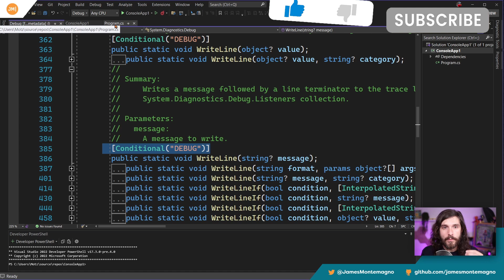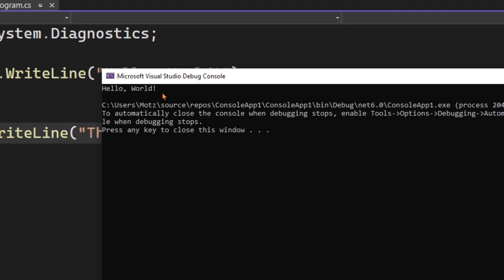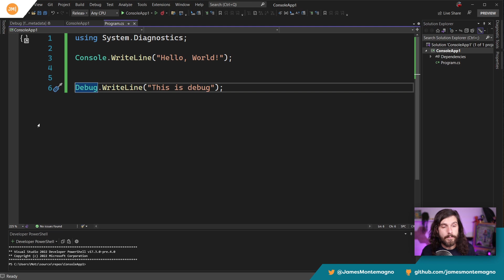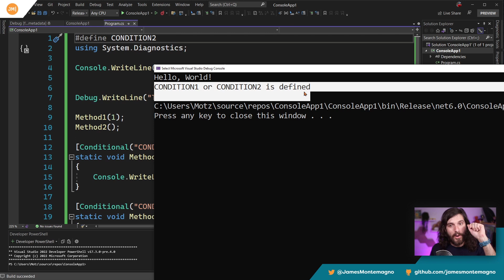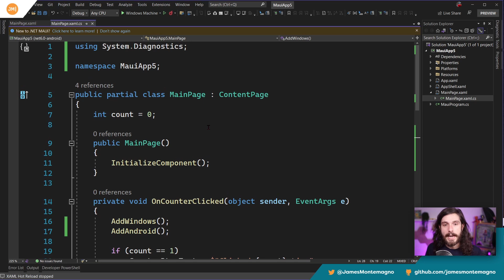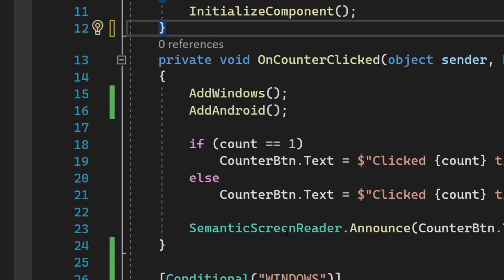Never write C# if preprocessor directives again! Use the Conditional attribute! 🤯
What if you never had to conditionally compile your code with preprocessor directives again? What if you could simply add an attribute to any method and have it compiled in or out based on a specific condition? Well you can with the C# Conditional Attribute... that has been here FOREVER! Let's get into it!

Chapters:
00:00 - Intro
01:00 - How I stumbled up [Conditional]
02:05 - Debug.WriteLine vs Console.WriteLine
03:45 - Adding C# compilation symbols aka conditions
06:30 - Conditional attribute with .NET MAUI
07:40 - Wrap-up

My Setup:
📷 Canon M50 Mark II
💡 Nanoleaf Elements Lights